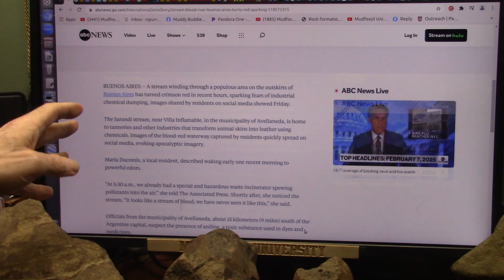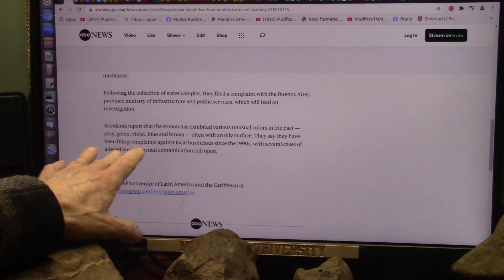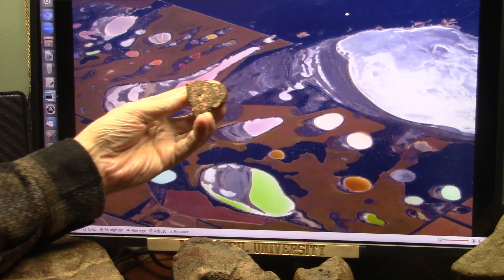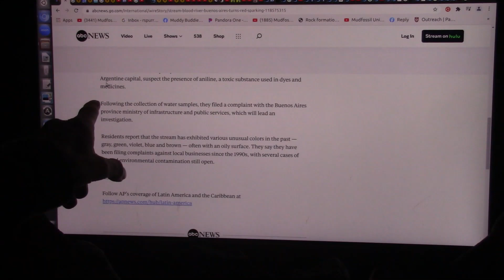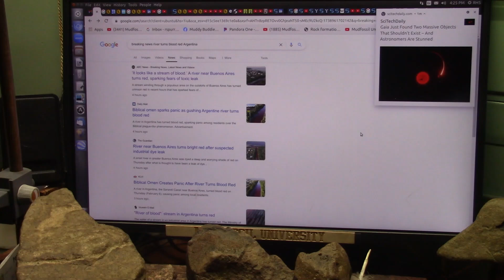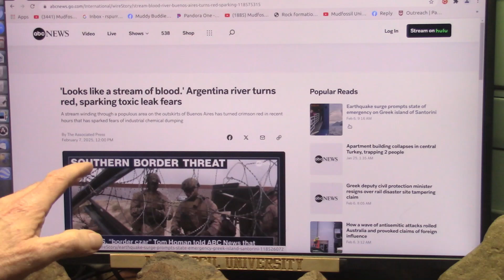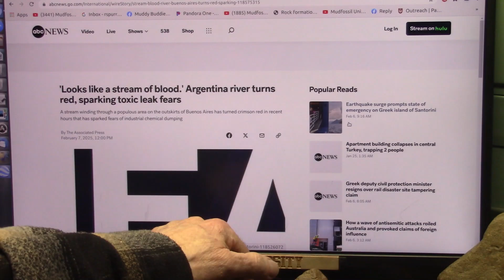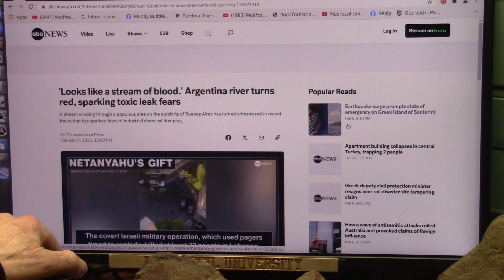River Turns Blood Red Near Beuenos Aires And has Changed To Several other Colors In the Past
Only hours ago almost instantly a River in Argentina turned to bloody bright red and they think it was a toxic spill. However the same river changed several colors in the past so. lets see what makes sense.